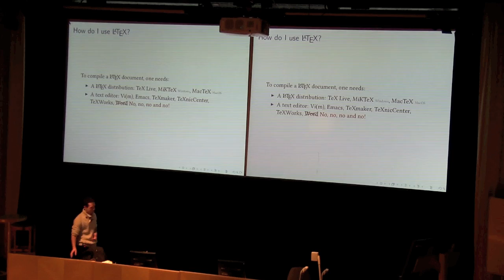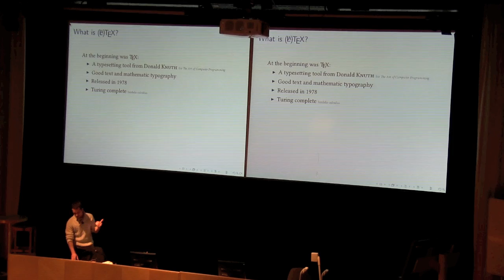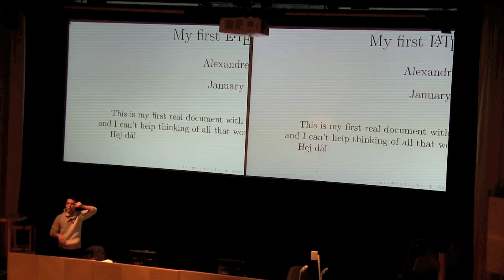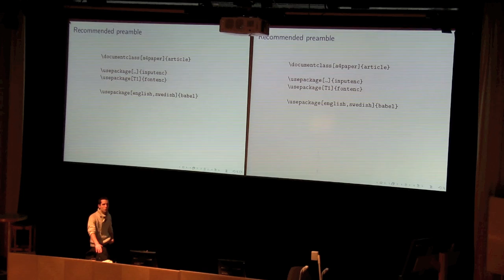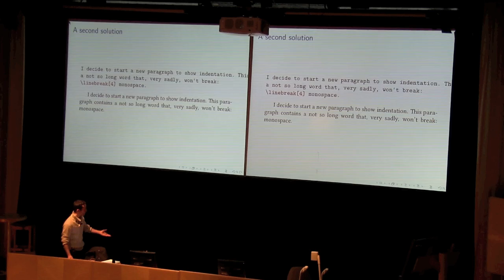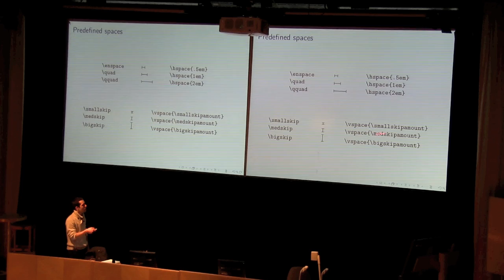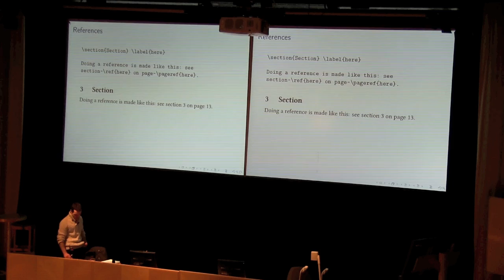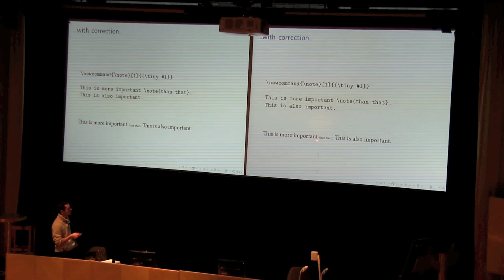LaTeX Basics by Alexandre Labrosse, lecture one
Alexandre Labrosse from École polytechnique Paris gives lecture one of three on LaTeX basics, at school of ICT, KTH Kista, Stockholm Sweden, 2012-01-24.